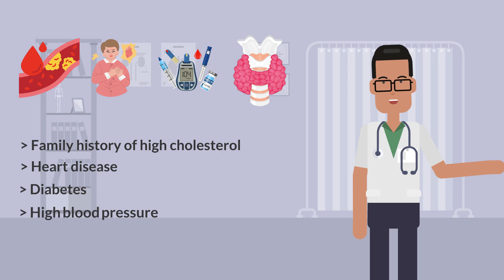When Should You Get A Cholesterol Test? | Discover The Best Time For A Cholesterol Check Today!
Today, we have a crucial topic to discuss that concerns all of us - "When Should You Get A Cholesterol Test?" Cholesterol plays a significant role in our heart health, and knowing when to get tested is essential. Watch this informative video to learn when to get tested, what to expect, and how to interpret your results. Don't miss this essential guide to maintaining a healthy heart.

Timestamps:
0:00 Introduction | Cholesterol Test
0:05 The Importance of Cholesterol Testing
0:26 When to Get a Cholesterol Test ?